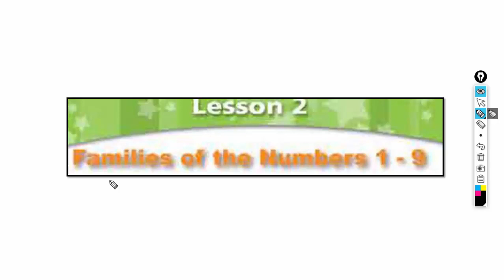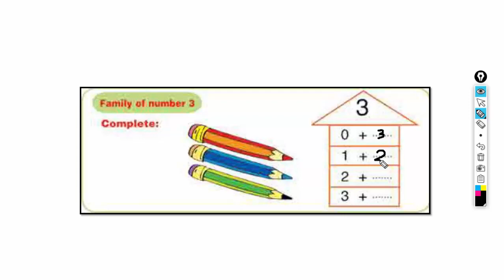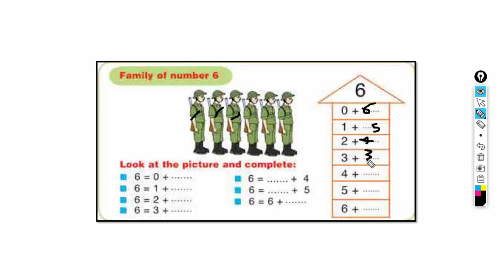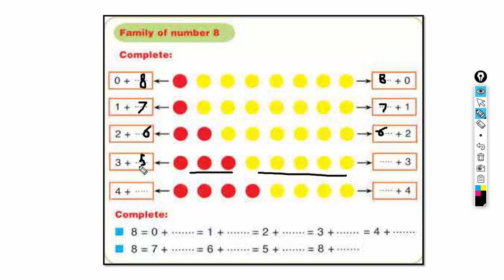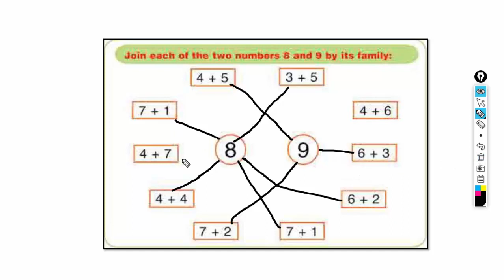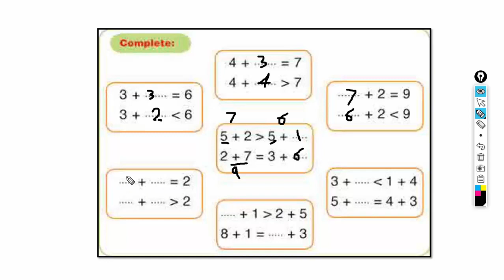أولى ابتدائى | ترم أول | ماث | Families of the Numbers 1-9